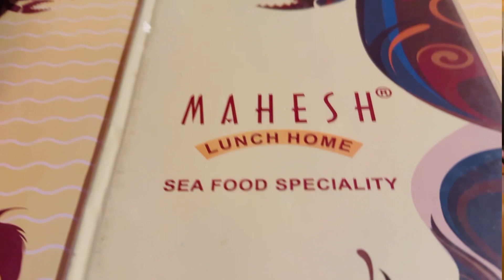AMAZING THE BEST SEAFOOD IN MUMBAI INDIA 🇮🇳- HẢI SẢN TUYỆT VỜI NHẤT TẠI MUMBAI ẤN ĐỘ 🇮🇳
Xin chào tất cả mọi người, tôi đã tìm được một nhà hàng Hải sản ngon & tại Ấn Độ 🇮🇳. Món cua tươi sốt bơ tỏi hoàn hào & món cá nướng của người Ấn Độ & món thịt cừu ngon nhưng có vị cay 🌶️,
Theo tôi đánh giá là ngon  tuyệt .
Cảm ơn mọi người xem kênh

Hello everyone, I found a good & delicious Seafood restaurant in India 🇮🇳. Perfect fresh crab with garlic butter sauce & Indian grilled fish & delicious but spicy lamb dish 🌶️,
In my opinion, it's delicious.😋